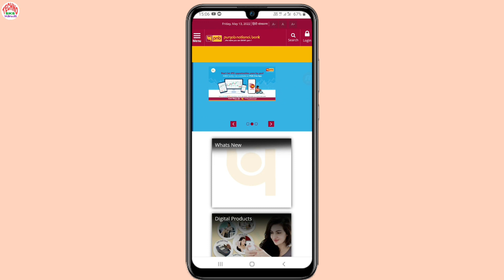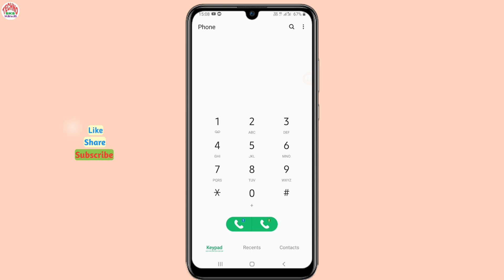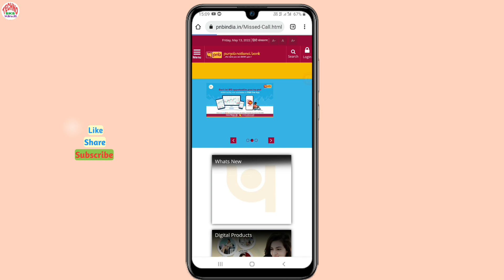pnb balance check number| pnb bank balance check by missed call |how to check pnb bank balance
In this video I gonna show you how to check pnb bank balance means pnb bank balance check by missed call or pnb balance check number, I hope you like this video.

Queries Solved:
how to check pnb bank balance by missed call